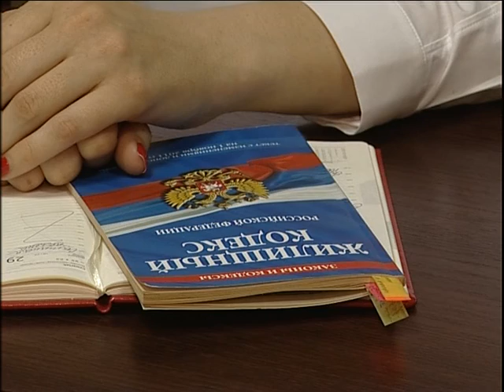КРТВ Круглый стол - Контроль УК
Новости. Эфир от 29 мая 2014

Каждый собственник квартиры имеет права не только на свои квадратные метры, но и на общедомовое имущество. Оно может простаивать, а может приносить прибыль. Сегодня в большинстве случаев жильцы даже не знают, что твориться у них на чердаке или в подвале. Хотя должны не просто знать, а контролировать все, что связано с их корпусом. Как управлять управляющей компанией и зачем нужен совет дома, в ДЭЗ провели круглый стол на эту тему.